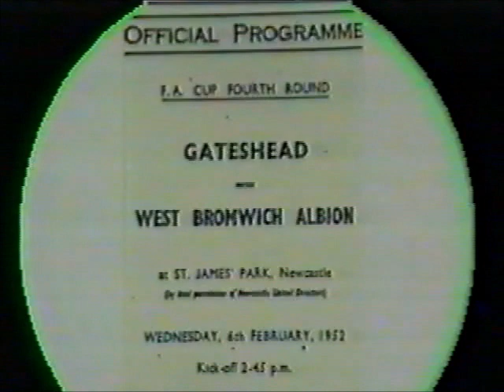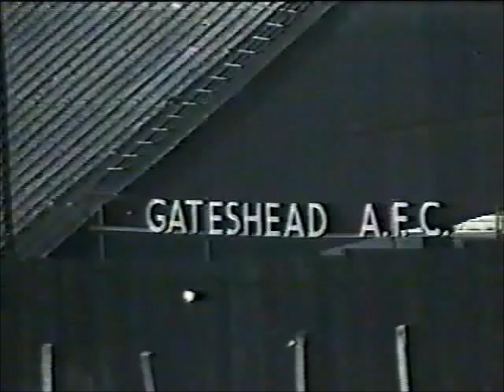Gateshead F C in the 1950s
Film of Gateshead's original home Redheugh Park with newsreel action from 1950s FA Cup tie against Bolton Wanderers.